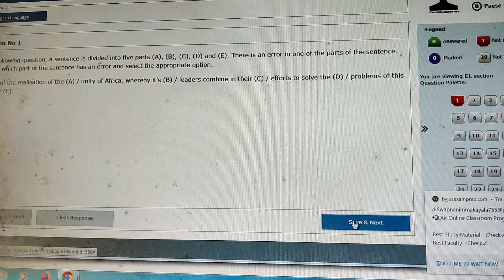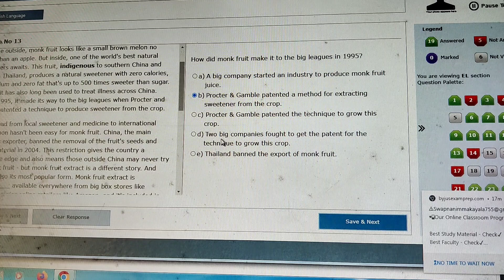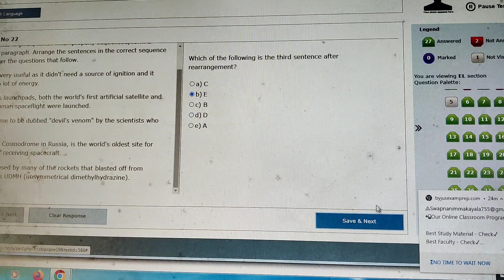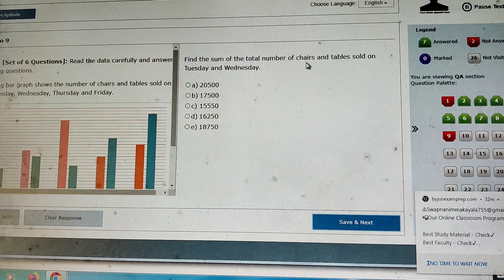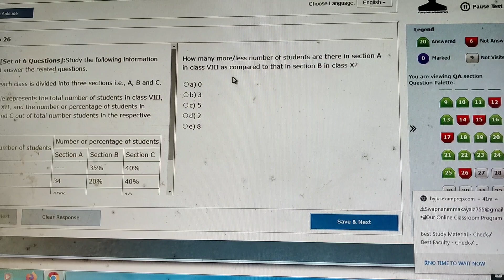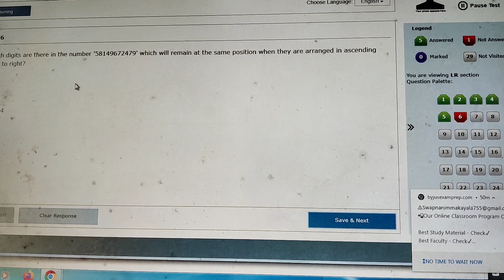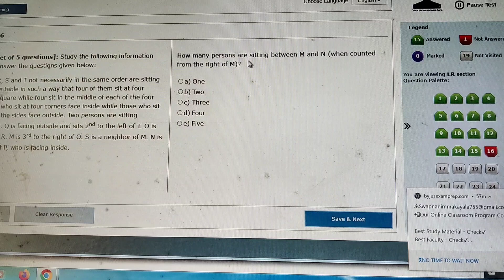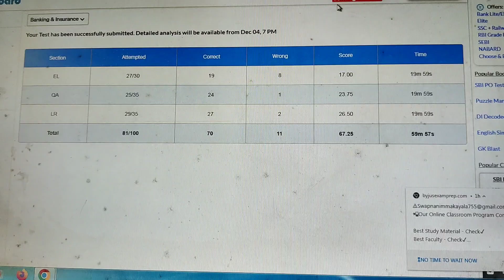💯✍️Sbi po prelims live mock test solving in Oliveboard#prelims2022